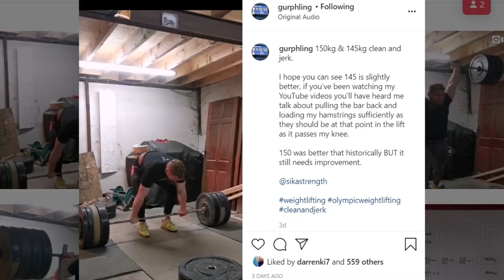Some Training Singles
Seems you guys enjoyed the longer week of training here's another!